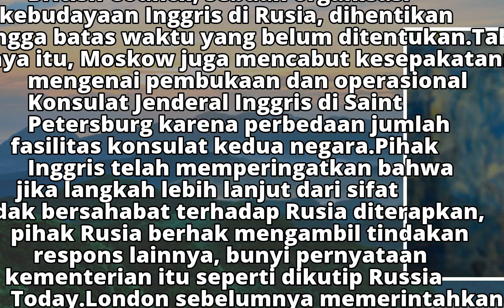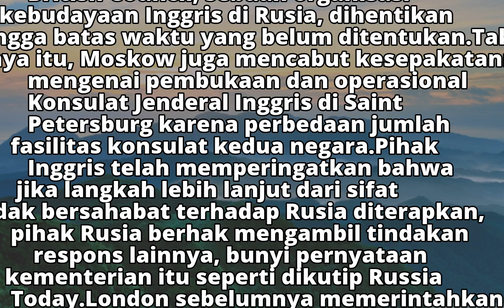Rusia Usir 23 Diplomat Inggris dan Tutup British Council